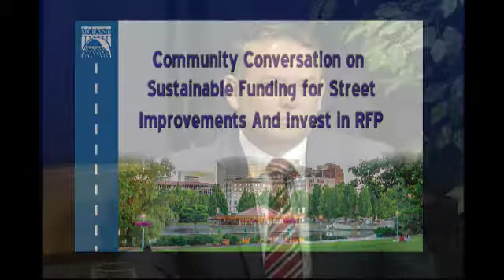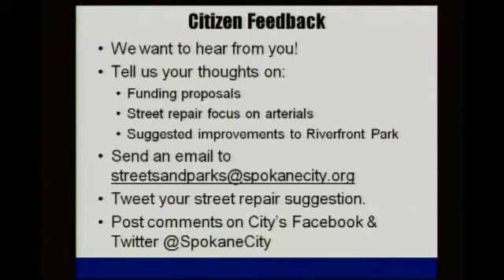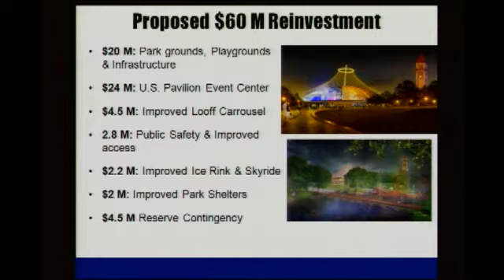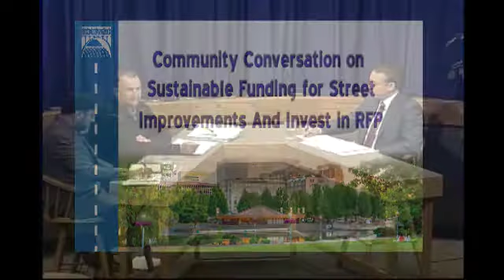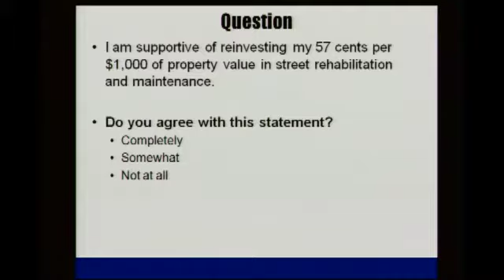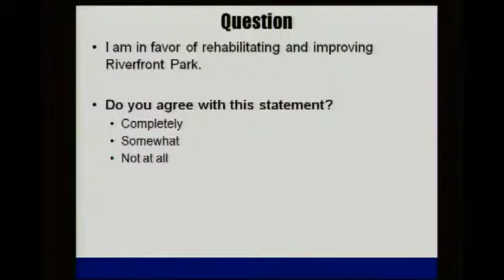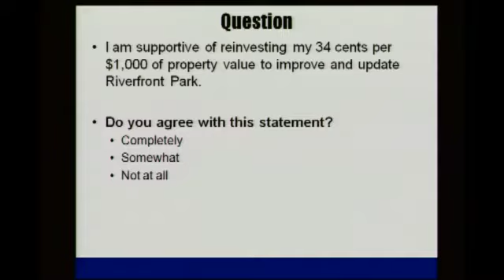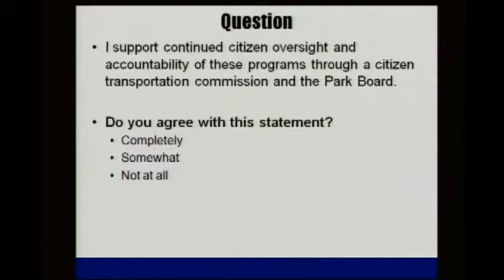Community Conversation on Sustainable Funding for Street Improvements and Invest in RFP